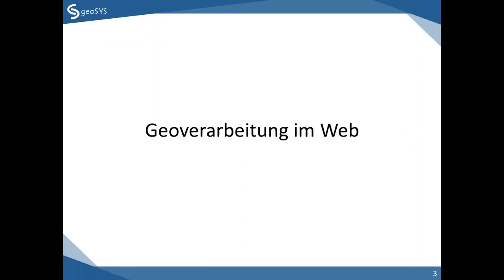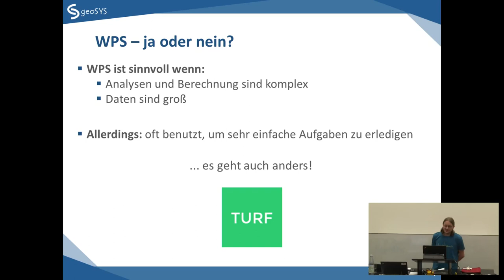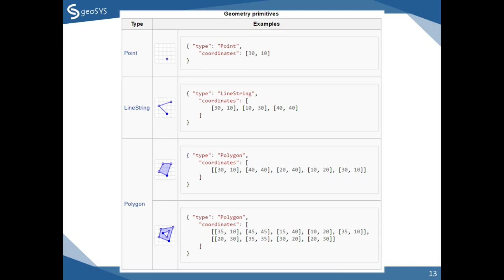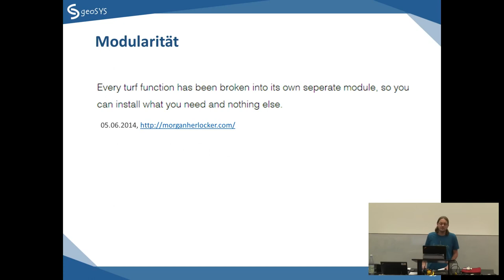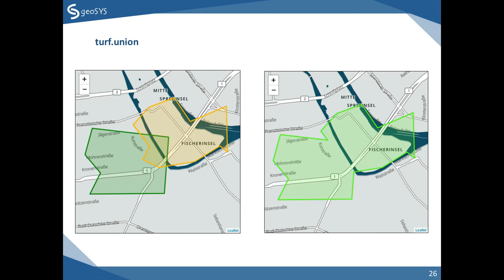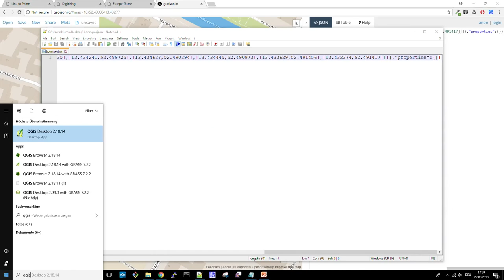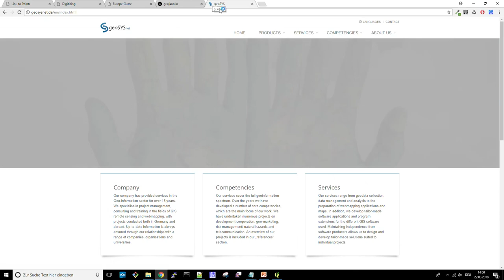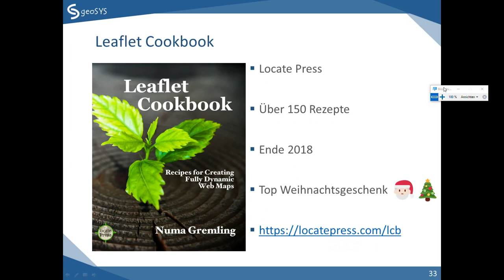2018 - Webmapping und Geoverarbeitung: Turf.js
Turf.js ist eine Open Source JavaScript-Bibliothek die mit oft nur sehr wenigen Befehlen ermöglicht klassische Geoverarbeitungswerkzeuge im Browser auszuführen. Das Format GeoJSON ermöglicht das clientseitige Verarbeiten und Analysieren von Geodaten und spart Ihnen die Einrichtung einer komplexen serverseitigen Infrastruktur. Komfortabler geht es kaum: Turf einbinden, wenigen Zeilen Code schreiben und in sekundenschnelle komplexe ortsbezogene Fragen beantworten. Und das alle lokal in Ihrem Browser und sogar offline!

Turf.js ist eine Open Source JavaScript-Bibliothek die mit oft nur sehr wenigen Befehlen ermöglicht klassische Geoverarbeitungswerkzeuge im Browser auszuführen. Das Format GeoJSON ermöglicht das clientseitige Verarbeiten und Analysieren von Geodaten und spart Ihnen die Einrichtung einer komplexen serverseitigen Infrastruktur. Komfortabler geht es kaum: Turf einbinden, wenigen Zeilen Code schreiben und in sekundenschnelle komplexe ortsbezogene Fragen beantworten. Und das alle lokal in Ihrem Browser und sogar offline! Im Vortrag werden verschiedene Anwendungsbeispiele aufgezeigt, die diese Vorteile verdeutlichen. Die Erstellung von Puffern, Punkt-in-Polygon, Zusammenführen (Merge), Ausschneiden (Erase) und viele andere Funktionen zeigen die Möglichkeiten von Turf.js, die eine schnelle und leicht umzusetzende Alternative zu komplexen Web-GIS-Lösungen darstellen.

Numa Gremling